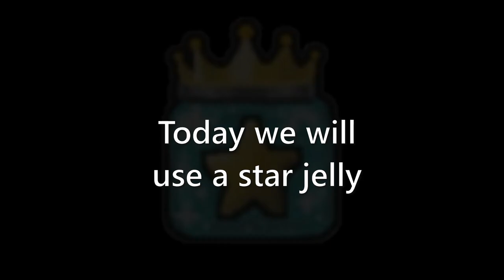Using a Star Jelly in Bee Swarm Simulator ROBLOX